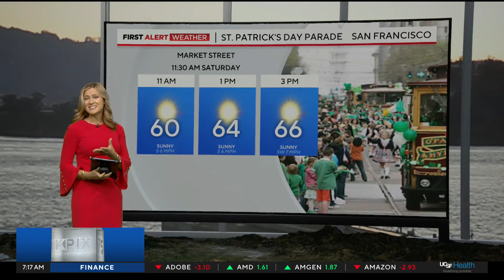Friday morning First Alert Weather forecast 3/15/24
with Jessica Burch